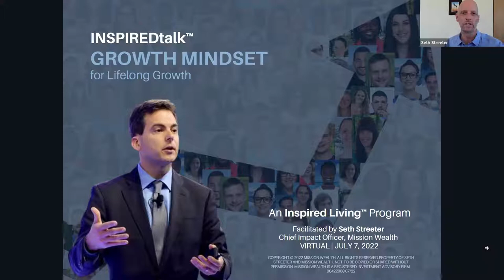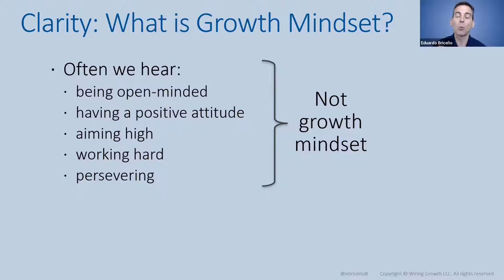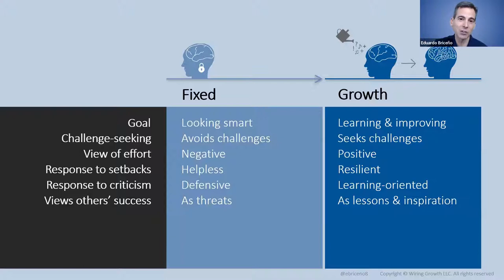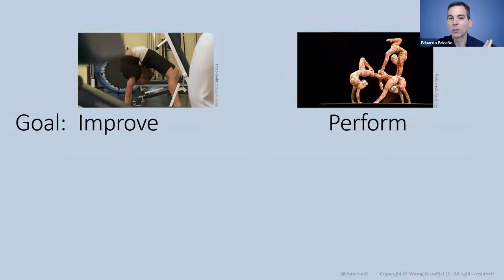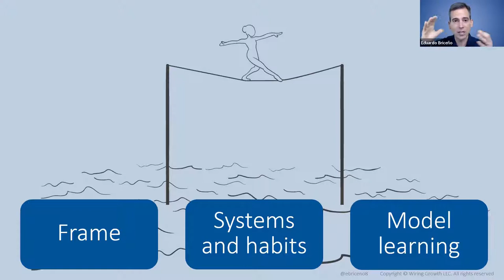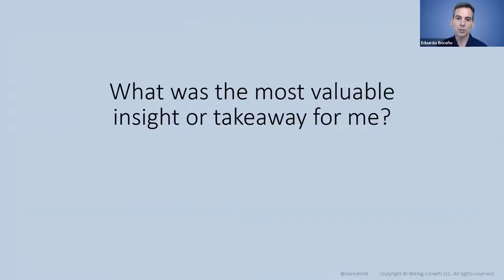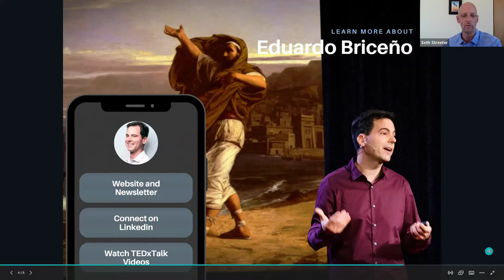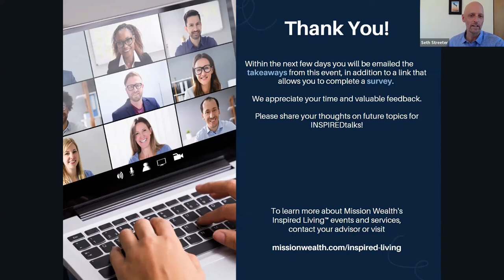Mission Wealth's INSPIREDtalk with Eduardo Briceño: Growth Mindset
In this INSPIREDtalk with author and TEDx speaker, Eduardo Briceño, you will learn to advance your ability to adapt, grow, and foster change in a complex and fast-changing world. Eduardo Briceño will lead us through:
• What is growth mindset and fixed mindset?
• How can a growth mindset affect us in life, work, and retirement?
• Why is a growth mindset important?

Eduardo Briceño is a global keynote speaker, facilitator, and guide supporting leaders cultivating growth mindset cultures. Prior to that he was the CEO of Mindset Works, the pioneer in growth mindset development services, which he cofounded in 2007 with Stanford professor Carol Dweck, Lisa Blackwell, and others, and led for over a decade. Before that he was a technology investor with Credit Suisse’s venture capital arm the Sprout Group and served on several for-profit and non-profit boards.

Eduardo’s TEDx talk on growth mindset and TED Talk on the Learning Zone and the Performance Zone have each been viewed by millions. He is a Pahara-Aspen Fellow, a member of the Aspen Institute’s Global Leadership Network, and an inductee in the Happiness Hall of Fame.
Founded in 2000, Mission Wealth is a premiere wealth and investment management firm that manages over $4.8 billion in assets. The firm is headquartered in Santa Barbara, CA and has 21 other offices nationwide. Mission Wealth’s service offerings include financial and wealth planning, investment management, estate planning, asset protection, philanthropic and charitable giving, tax planning, retirement planning and inspired living.

For over 20 years, Mission Wealth has offered holistic wealth management services to high-net-worth families throughout the United States. We specialize in helping people during major life events and our visionary, service-oriented culture is focused on empowering our clients to lead more fulfilled lives.

Mission Wealth is a Registered Investment Adviser. Advisory services are only offered to clients or prospective clients where Mission Wealth and its representatives are properly licensed or exempt from licensure. No advice may be rendered by Mission Wealth unless a client service agreement is in place.